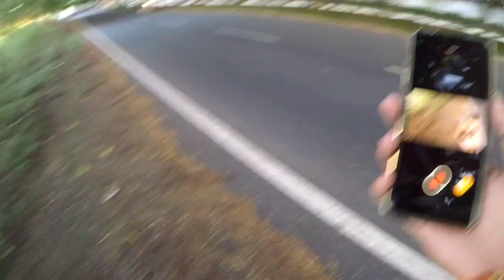New pulsar n160 speed test || flyby and 1st to 4th gear speed test n160 || exhaust sound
HELLO GUYS { THIS IS KAPIL RAI) TODAY AGAIN i AM SHARE 1 MORE VIDEO IF YOU WANT ANY INFORMATION ABOUT THE VIDEO VISUAL COMMENT IN THIS VIDEO THEN I WILL CONTACT YOU ..❤

Thanks for this Watching My Video
👉 krai vlogs 👈
Your query:-
N160
nl60
New Bajaj Pulsar nl60 bike
Pulsar nl60 review
Pulsar n160 modified
New pulsar n160 modification
N160 pulsar
Bajaj Pulsar n160
N160 review
N160 vlog
Pulsar n160 vlog
Krai vlogs
Bajaj Pulsar n160 new model2023
n160 delevery
n160 new model 2023
n160 top speed
ns 160 new model 2023
ns 160
Bajaj n160
Pulsar n160 mileage test
Bajaj nl60 new model 2023
n160 ladies footrest
n160 price
nl60 pulsar price
n160 pulsar review
Pulsar n160 finance details
Pulsar n160 full review
Pulsar nl60 modified
Pulsar nl60 top speed
Motovlogs
Road ride vlog
Bhopal vlog
Bhopal market
Bhopalcity
Buy new helmet
Best helmet for motovlogg
Helmet for motovlogg
Rider helmet
Best helmet under 2500
Studds helmet
Studds drifter helmet
Studds helmet review
minor problem after 9 month
... minor problem
... minor facing problem after 9 month
Bajaj N160 specifications
Pulsar N160 top speed
Bajaj Pulsar N160 features
Pulsar N160 performance
Bajaj N160 price
Pulsar N160 test ride
Bajaj Pulsar N160 walkaround
. Pulsar N160 exhaust sound
. Bajaj N160 mileage
. Pulsar N160 comparison
. Bajaj Pulsar N160 launch
. Pulsar N160 modifications
.Bajaj N160 riding experience
. Pulsar N160 acceleration
. Bajaj Pulsar N160 design
. Pulsar N160 owner's review
. Bajaj N160 reliability
. Pulsar N160 aftermarket parts
n160 chain problem
pulsar nl60 self start problem
pulsar n160 me kick kaise lagaye
nl60 long ride
n160 owners review telugu
n160 ladies footrest
pulsar n160 ownership review
tech biker
pulsar nsl60 problems
pulsar n160 problems tamil
n160 engine light problem
n160 review
n160 delivery
n160 disadvantages tamil
pulsar nl60 blue colour
pulsar nl60 modification
pulsar nl60 mileage test
pulsar n160 mileage
pulsar n160 malayalam review
pulsar n160 mileage test tamil
pulsar n160 modification accessories
pulsar n160 modified exhaust
pulsar n160 mileage test telugu
pulsar nl60 modification tamil
pulsar nl60 modified statustatus
night rider song
night ride
knight rider
night riders trailer
night ride song
night ride whatsapp status tamil
night ride whatsapp status
knight rider tablet
knight rider theme
night riders
ns200 burnt red
ns 200 burnout
ns200 burnt red modified
ns200 burning
ns 200 burnout status
ns200 burnt red 2022
ns 200 engine burn
pulsar ns 200 burnout
street burner ns200
how to do burnout in ns200
n160 modified
n160 modification 2023
n160 modification 2022
n160 modification tamil
n160 modified sticker
n160 modified exhaust
n160 modified bike
n160 modified status
n160 modified tamil
nl60 modified 2023
bata de purvaiya bhawani kab aayegi
bulbul ko chaman pyara qawwali
marghat ko lagu masan
ambassador car
amir majid
baalveer returns
babu bhaiya
babu bhaiya ki first bike
bata de purvaiya
bata de purvaiya bhawani kab aayegi dj
bike rider ride
billi dikhao
business attitude status
car simulator 2 new update
car status
cartoon cartoon cartoon
chikki
chin mount with mobile holder
chocolate wala cartoon
cid cid
city car driving
comedy tiktok
crazy xyz
creta videos
cricket shorts
diljit dosanjh new song
dj song dj
durga maa full screen status
flash
food vlogger shorts
fortuner status
fox hound
free fire game
funny video
fz25
gana songs tamil
ghazi attack full movie
how to increase range of wifi router
indian army photo
indian bikes driving 3d
kahani
kantara movie hindi
kartun
kawasaki h2 price in india
kgf 3
khadi khadi
khesari lal ka sad song
kite
kite shorts